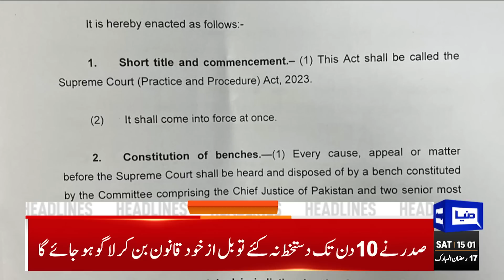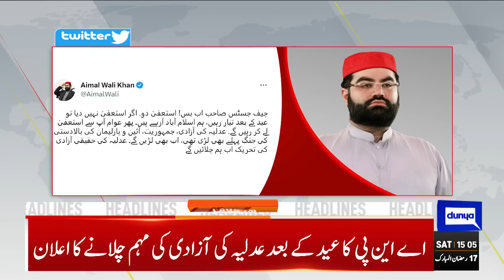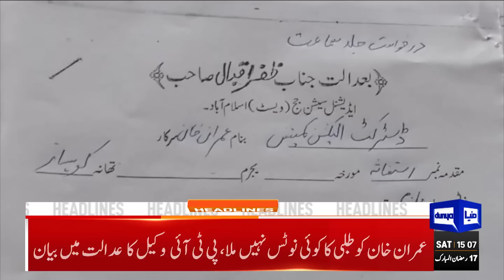PM Shehbaz Sharif In Trouble | Dunya News Headlines 03:00 PM | 08 April 2023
President Alvi refuses assent to bill to limit CJP powers

PM felicitates ISI for arresting founder of banned BNA in 'brilliant operation'

Dialogue crucial to address political crisis: Farhatullah Babar

Islamabad court adjourns hearing of Toshakhana case till April 11

Imran Khan-Bushra Bibi nikkah case adjourned

Fazl demands CJP to step down immediately